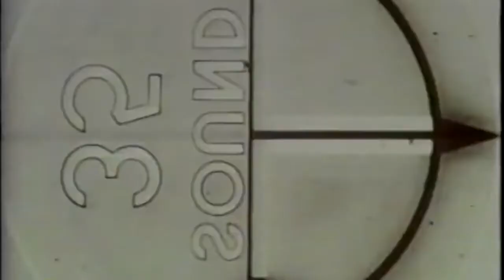UCLA Basketball 1967: Perfect Season (Part 1)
Part 1 of a 30 minute TV special about Coach John Wooden's undefeated UCLA Bruins in Kareem Abdul Jabbar's sophomore season (he was then known as Lewis Alcindor).